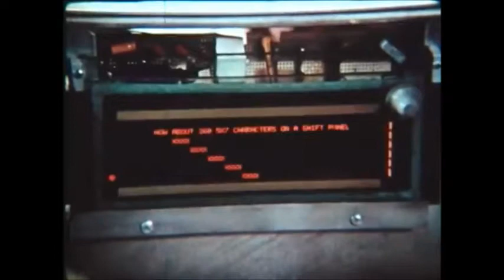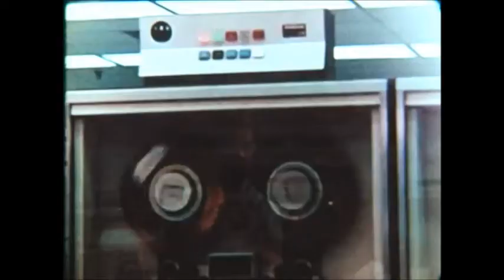samiyam live rip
Ballantine's Stay True Russia Live Set